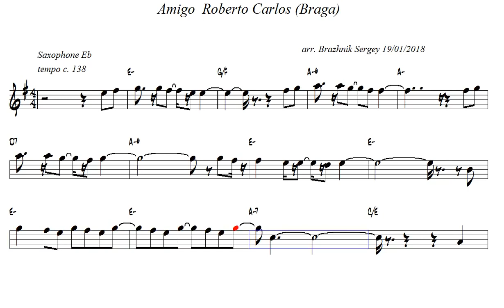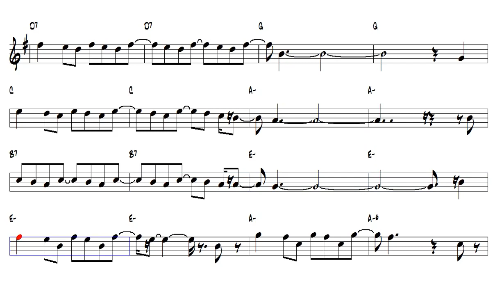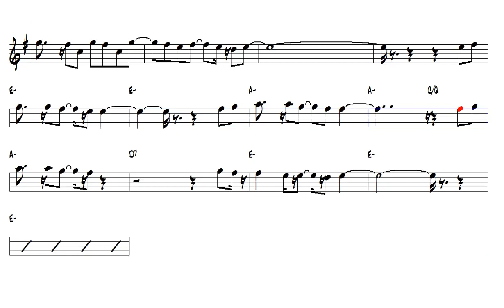Amigo Roberto Carlos Braga Eb Alto Sax Play Along